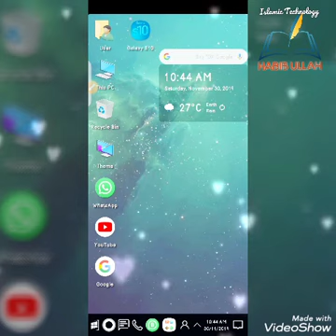Mobile Islamic Sotwares in Urdu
Mobile Islamic Software in Urdu